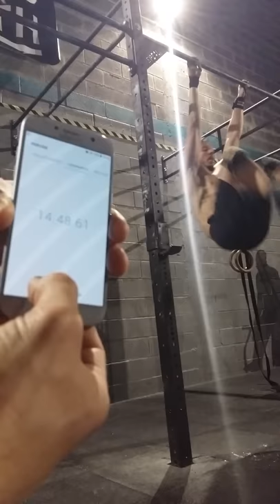Challenge Pascal Robinson team ENDT-URANTS hommes RX Yves Mangau/Florian Colleu